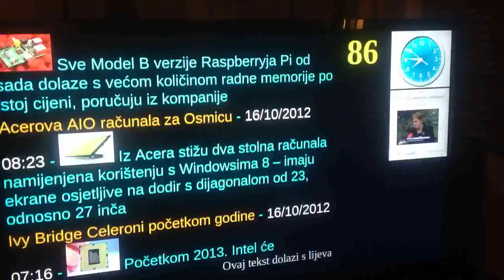example05XiboPythonFeedTvCounter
example 05 Xibo Python Feed HTv Counter Text